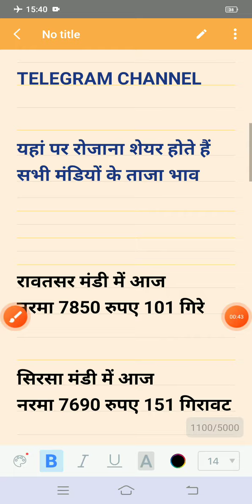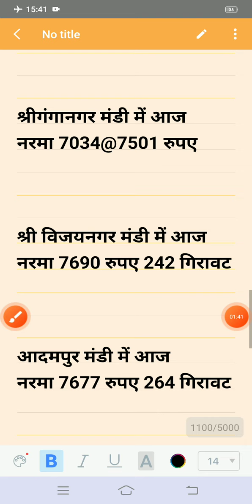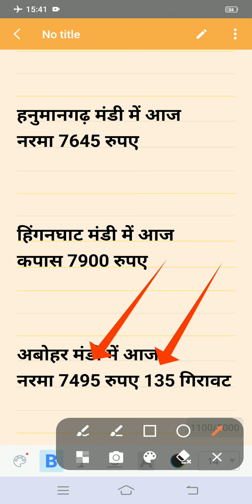नरमा कपास ताजा भाव|11 मार्च 2023 नरमा-कपास भाव में जोरदार गिरावट|| नरमा-कपास में 200/300 रुपए गिरावट